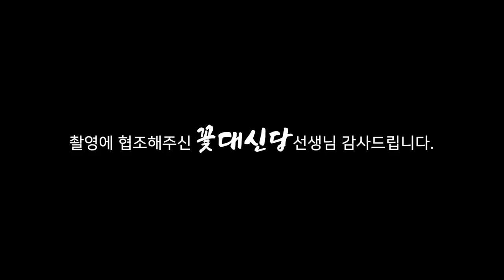(일산점집) 촬영준비중 급한 리얼 전화상담! [남편과의 이혼, 내 아이를 지켜야 해요] [점점tv]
감사합니다

★★★★꽃대신당선생님의 영상이 궁굼하다면??★★★★